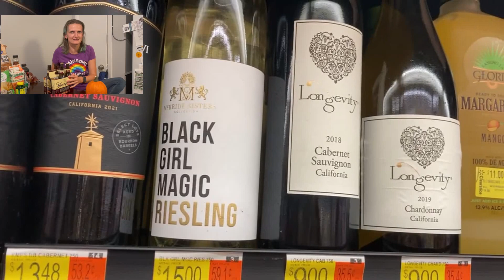шоколадное пиво. попробуем?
необычные покупки.
странная еда.
новая страна - новые горизонты - необычные вкусовые пристрастия американцев.
Хотя, не думаю, что все американцы это пробовали.
парень на кассе сделал большие глаза и ооочень сильно удивился.